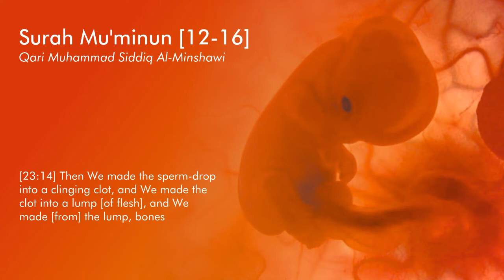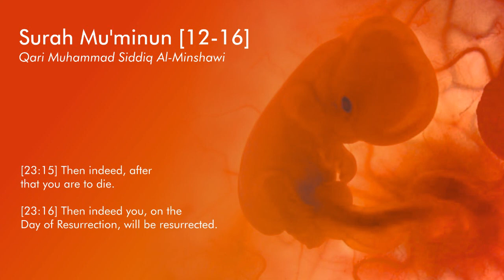Allaah -- The Best of Creators [23:12-16] :: Sheikh Al-Minshawi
A powerful recitation by Qari Minshawi on how Allaah, blessed be He, creates mankind from nothing.